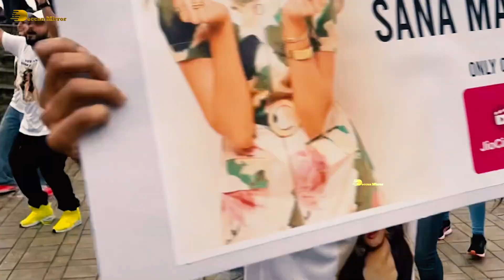Sana Makbul’s fans do a flash mob dance to support her in Bigg Boss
Actress and current Bigg Boss OTT 3 contestant found support from her fans in the form of a flash mob dance on July 28, 2024.